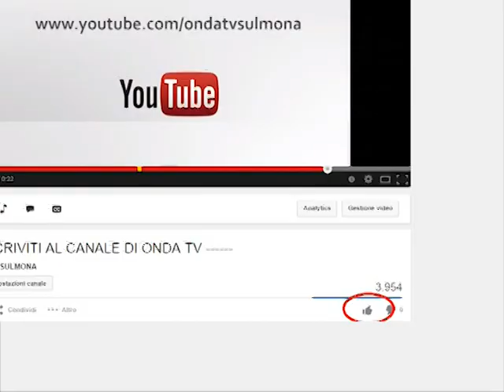ONDA TG 11.11.2013 - ASSEMBLEA RSU SULMONA